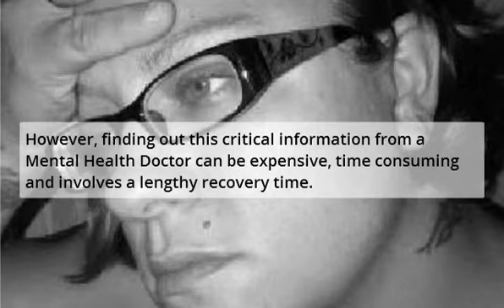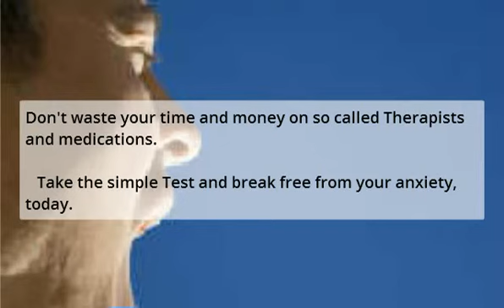Anxiety Treatment Lubbock - Anxiety Therapy In Lubbock Texas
Anxiety Treatment Lubbock - Anxiety Therapy In Lubbock Texas for treating mental health disorders like anxiety attacks, mood swings, panic disorder, phobia, stress, depression and more.

Unfortunately, most insurance doesn't cover anxiety therapy treatment. This makes the road to recover both time consuming and expensive. For many, they will not be able to get the help they need to treat their anxiety disorder.

Data: Anxiety Treatment Lubbock - Anxiety Therapy In Lubbock Texas

Alternatively, there is a free and faster way to find out what type of anxiety, panic, phobia, stress, depression or mood disorder you have. As well, it will show you the best treatment for your anxiety problem.

Never mind about dishing out a big sum of money for professional treatment. Don't worry about spending money on medications that may or may not work.

All you have to do is take the Free 3minute AnxietyHeal Test at - AnxietyHeal.com